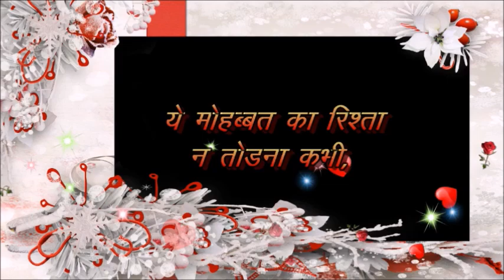खुदा के बाद तेरे आगे सिर झुकाते है हम , good night status,good night shayari,nightstatus video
good night status,good night shayari,nightstatus video

मोहब्बत तुझे अपना मुकद्दर बताते हैं हम
खुदा के बाद तेरे आगे सिर झुकाते है हम
ये मोहब्बत का रिश्ता ना तोडना कभी
इस रिश्ते के दम पर जिये जाते है हम